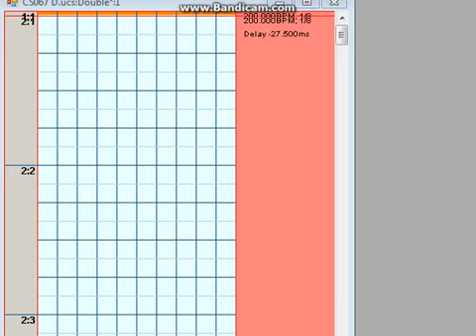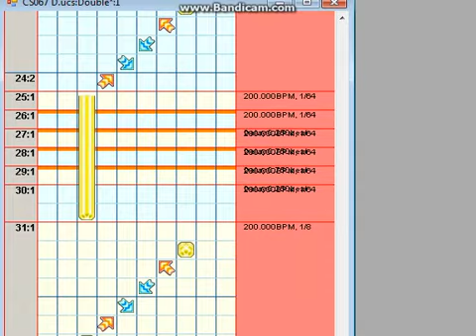[UCS] Yahpp - Final Audition Ep. 2-2 - D26 By -The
Este lo híce especialmente para unas retas de aqui, por eso la dificultad tan bastarda xD
No me quedó tan bien, pero lo unico que me pidieron es que estuvieran perros xD
Aun asi, quiero sus opiniones